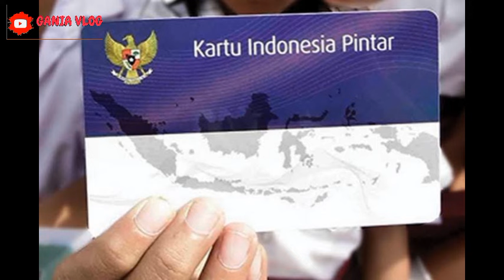INFORMASI GEMBIRA HARI INI PKH & BPNT YG BISA DAPAT BANSOS TAMBAHAN PELENGKAP YG PUNYA ANAK.SEKOLAH